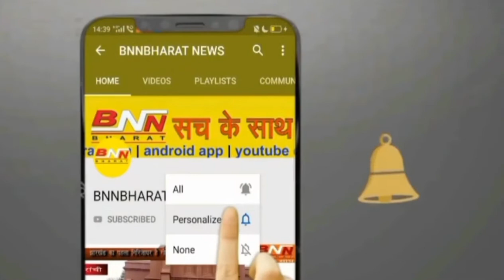कोरोना महामारी से लड़ने के लिए तीन माह का वेतन CM राहत कोष में देंगे विधायक इरफान अंसारी